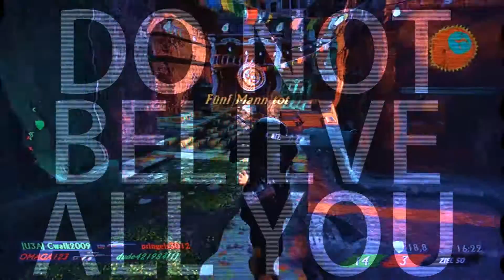Something to think about! - Uncharted 3 Edit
We are Uncharted 3 Army!